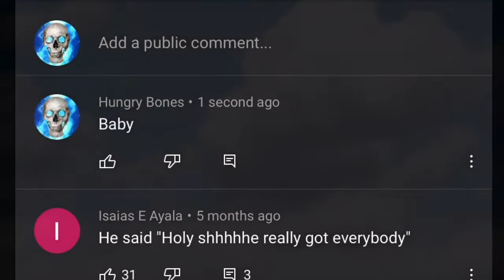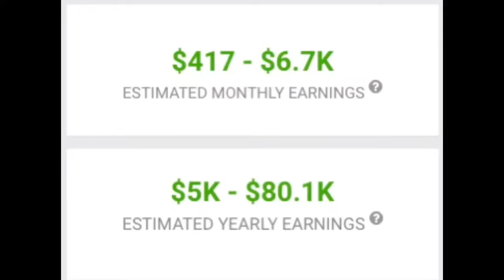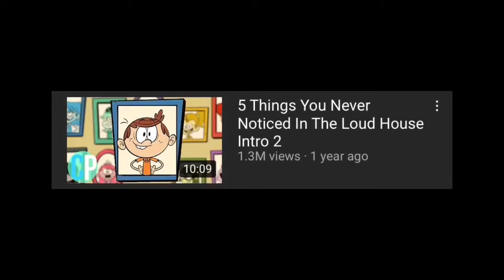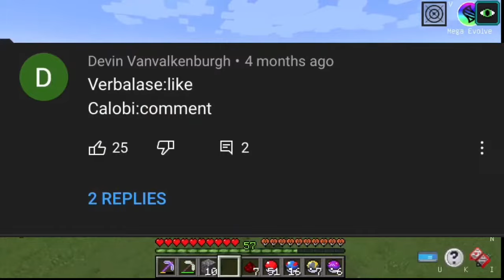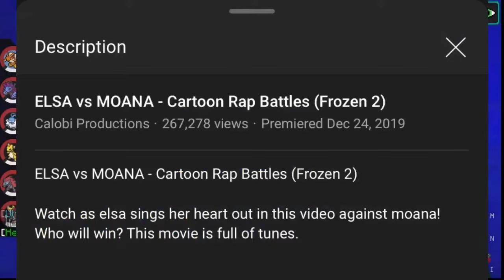Calobi Productions the worst youtuber ever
In this video I talk about a youtuber called Calobi Productions.